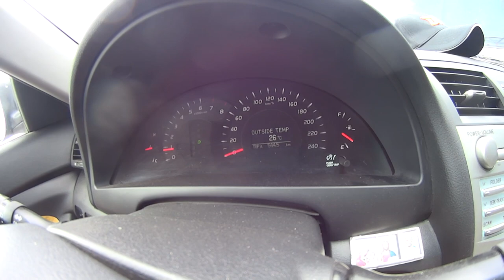ПОЕЗДКА НА ЧЕРНОЕ МОРЕ ИЗ МОСКВЫ В АНАПУ -21ИЮЛЯ НА МАШИНЕ. УТОПИЛ КАМЕРУ (((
ВСЕМ ПРИВЕТ .
ВОТ И ПОБЫВАЛИ МЫ НА ЧЕРНОМ МОРЕ В АНАПЕ ПОЕЗКА БЫЛА ИНТЕРЕСНОЙ ВЕСЕЛОЙ ДО РОСТОВА ОТ МОСКВЫ ЕХАЛИ 17 ЧАСОВ ((( ВЫЕХАЛИ 21 ИЮЛЯ ОБРАТНО ВЕРНУЛИСЬ 30ГО . УТОПИЛ СВОЮ КАМЕРУ ОЧЕНЬ ЖАЛЬ ПО ЭТОМУ ВСЕ ЗАСНЯТЬ НЕ УДОЛОСЬ .